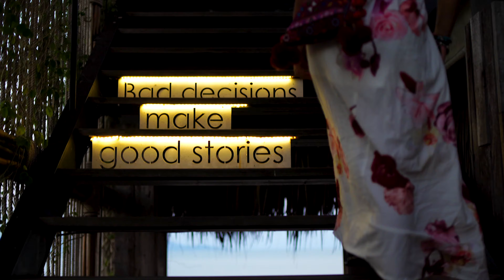Thailand - Koh samui, Koh tao & Ko Pha Ngan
Thailand - Koh samui, Koh tao & Ko Pha Ngan (2019)